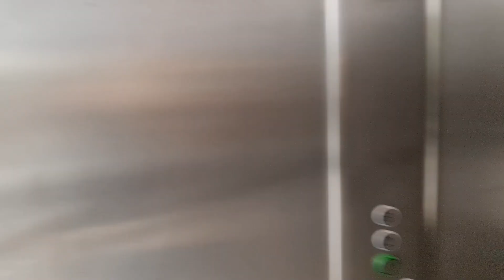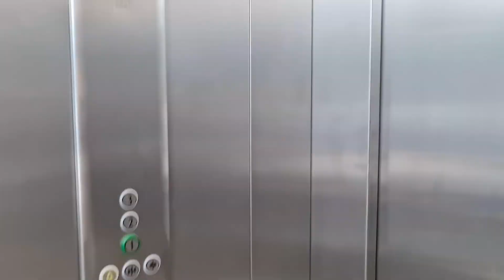Эстонский курорт Хаапсалу #282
Смотрите, как благоустраивается Хаапсалу.